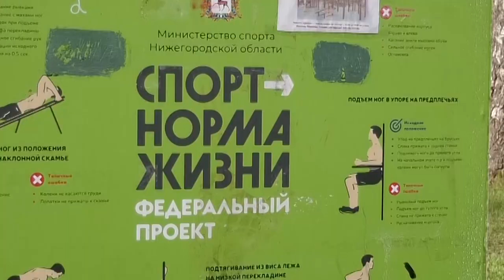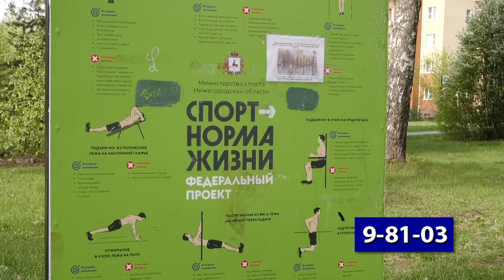На уличных спортивных площадках инструкторы проводят занятия для всех желающих